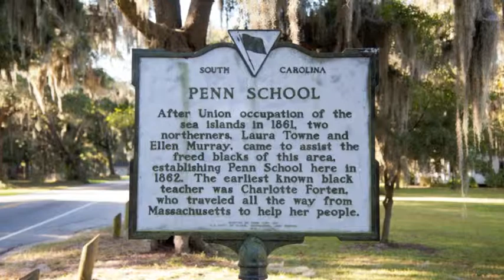2013 Cultural Arts Festival "Indigo Freedom" Show Open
CAF 2013